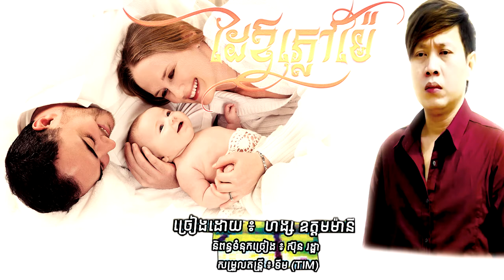បទថ្មី, ដៃឪ​ ភ្លៅម៉ែ ច្រៀងដោយ៖ ហង្ស ឧត្តមម៉ានី,Hang Oudom Many-DaiOav PloavMai/